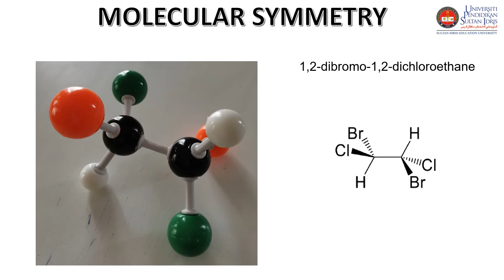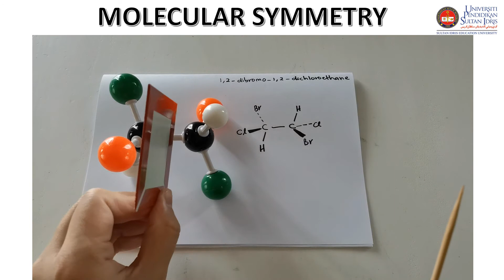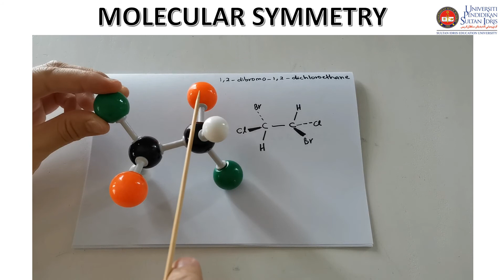Ci low symmetry point group: 1,2-dibromo-1,2-dichloroethane